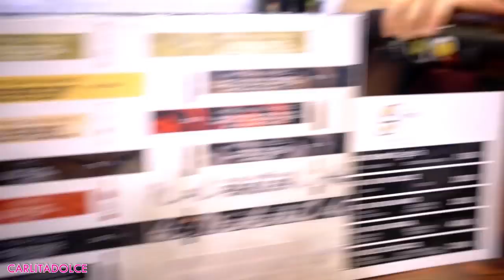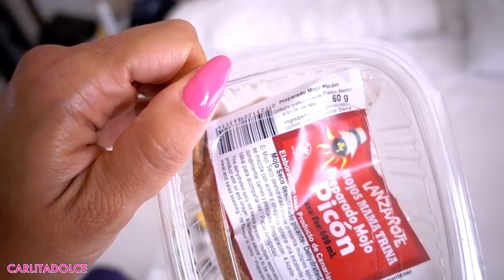CI UBRIACHIAMO E FACCIAMO CAZZATE A LANZAROTE !!!! 🙈🍸 Vlog Carlitadolce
❤️ Musical.ly: carlitadolce

Ciao ragazze!